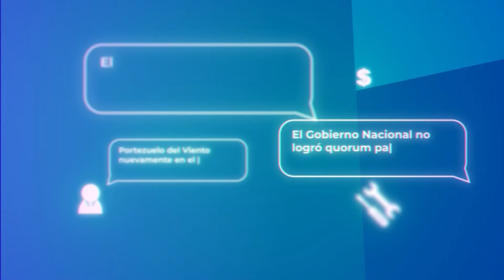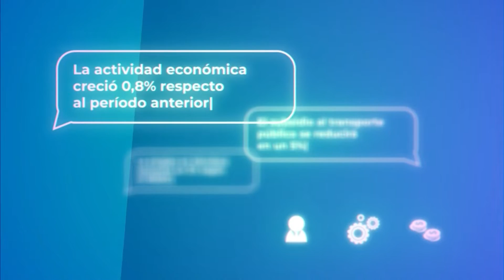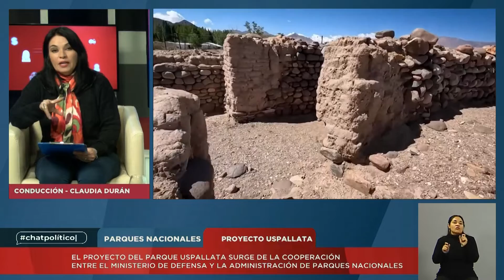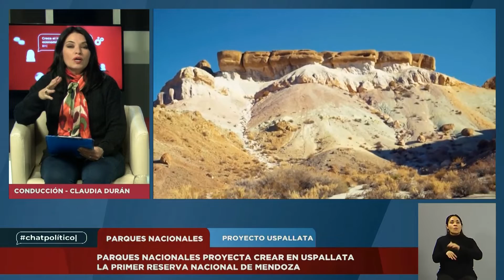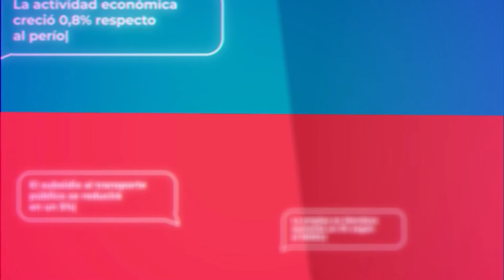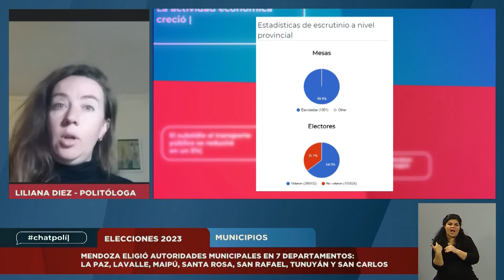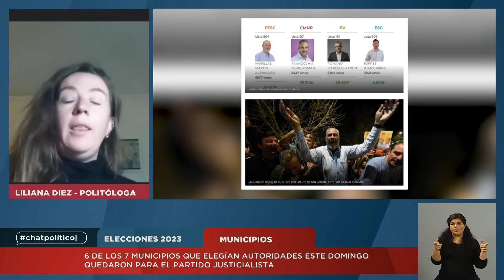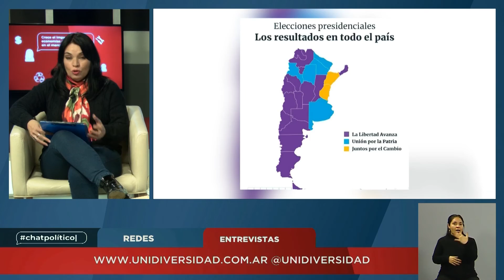Hoy en Chatpolítico: proyectan crear en Uspallata la primera reserva nacional de Mendoza